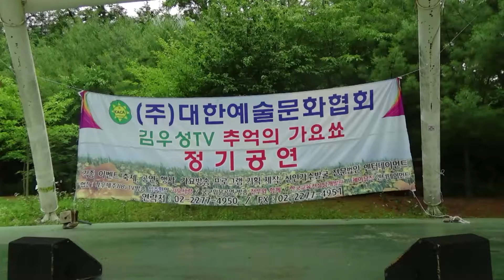가수김후나 내가바보야 진성원곡 KFIRST 대한예술문화협회 김우성TV 추억의가요쑈 20220619 전우와함께촬영